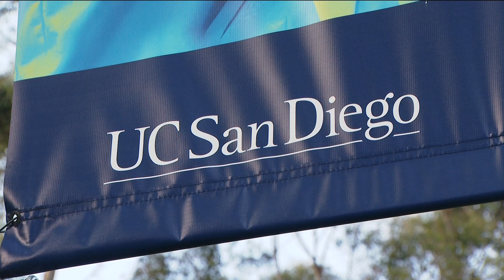UC San Diego now requires all students to take climate change course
This will apply to all undergraduate students who began school this fall, no matter which major.